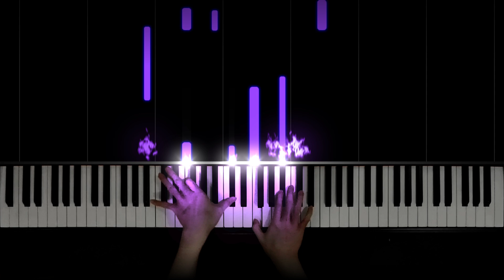Sébastien Monneret - Nocturnia No. 5, Place du Châtelet [Guest composer]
Sébastien Monneret - Nocturnia No. 5 in C# major, Place du Châtelet. From his album Nocturnia. Featuring Steinway D Classical Recording BA from Pianoteq 6.

"Nocturnia No. 5 , Place du Châtelet © is a melancholy piece whose melody came to me at Place du Chatelet in Paris while I was walking on the Parisian quays. The weather was gray and I was sad. I felt blue."

Special thanks to my Patrons:
Leuvre
Balázs Vince Szeidl
Pico Pianist